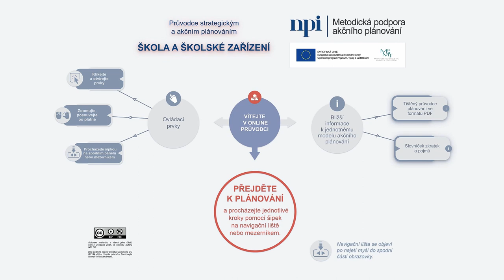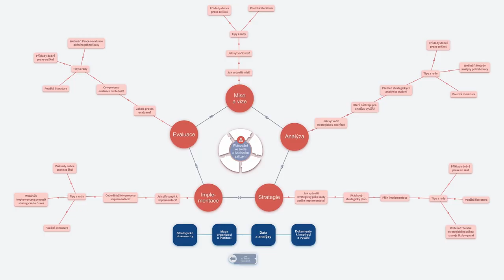Průvodce strategickým a akčním plánováním V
💡 Podporu, kterou Průvodce strategickým a akčním plánováním nabízí při proměňování cílů ve skutečnost – konkrétně v oblasti čerpání financí, přibližuje Gabriela Švehlová.

„Náš Průvodce strategickým a akčním plánováním nabízí s využitím Šablon podporu dokonce i v případě, že strategický plán teprve tvoříte.“